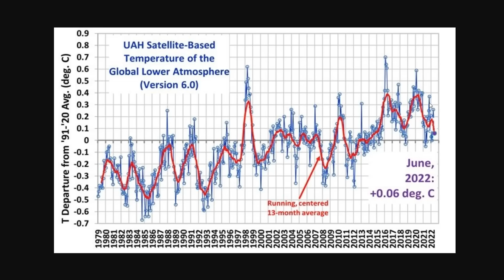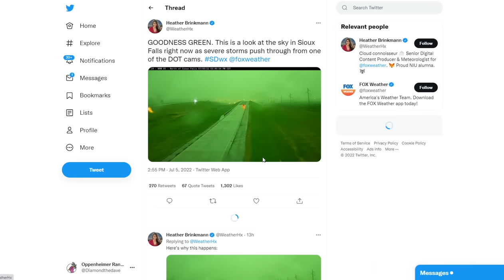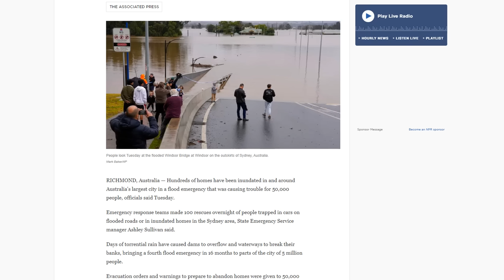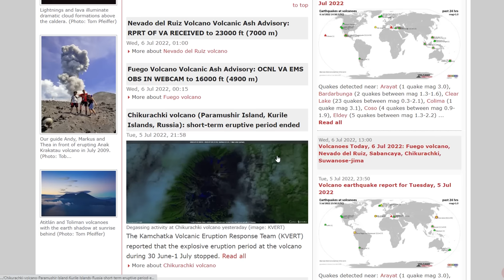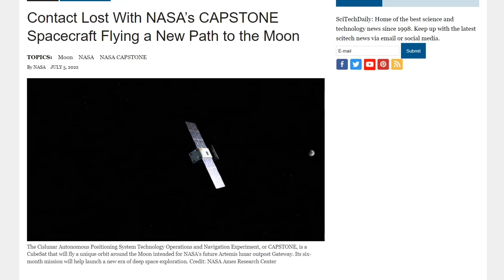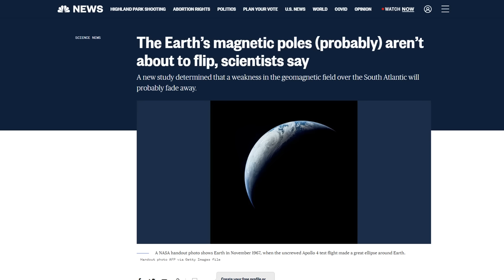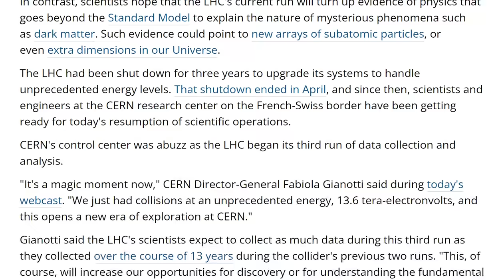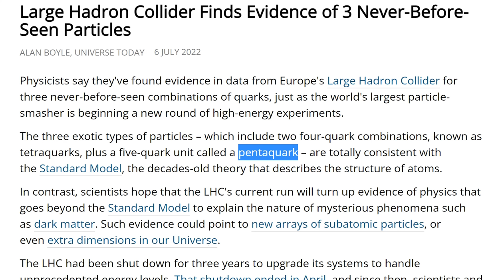Global Temps Continue To Drop - Tuesday's Eerie Green Derecho - Large Hadron Collider Update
Why the skies over the Plains turned green during Tuesday's derecho
Correction: Red and blue make Purple - Blue and Yellow Make green
Could be the sun plus hail =Green
GOODNESS GREEN. This is a look at the sky in Sioux Falls right now
Severe storm threat and oppressive heat for much of the central and eastern US
Fires, heat and earthquakes: Alaska currently the epicenter of extreme weather
Mississippi Valley Summer Heat Wave; Severe Thunderstorms and Flooding Possible to the North
Contact Lost With NASA’s CAPSTONE Spacecraft Flying a New Path to the Moon
Recurrent ancient geomagnetic field anomalies shed light on future evolution of the South Atlantic Anomaly

Bitcoin: 17NV3vtcQhRnsRnjckCcYkKVEUcnirKQ62

Bitcoin: 17NV3vtcQhRnsRnjckCcYkKVEUcnirKQ62